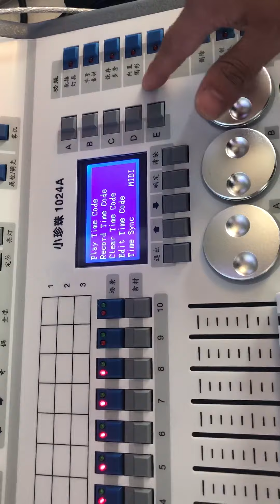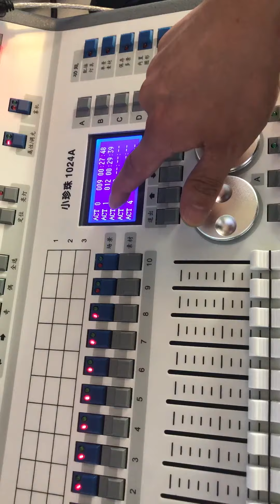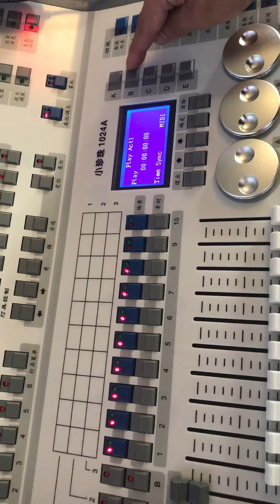mini pearl 1024 how to use midi to make lighting show